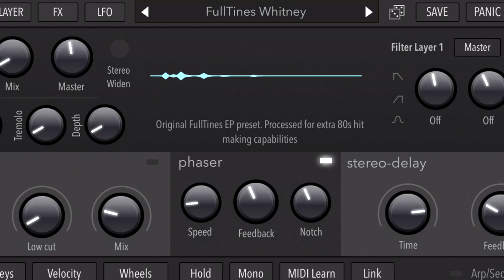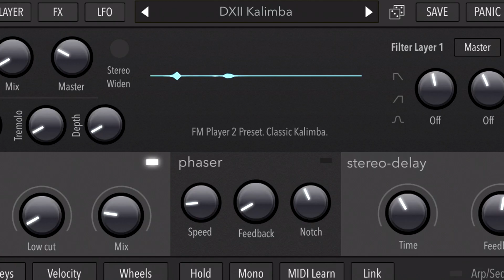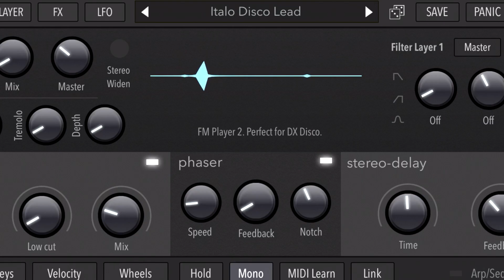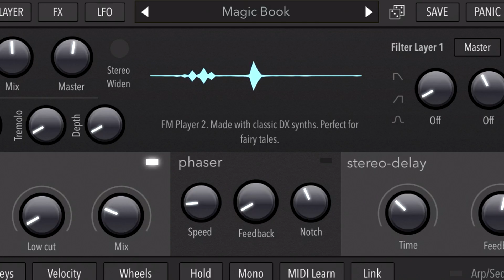AudioKit FM Player 2 synthesizer | Play (sounds demo)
Another round with this great iOS iPad app. Playing sounds of FM Player version 2, using the Native Instruments Komplete Kontrol S61 MK2 keyboard as a midi controller.

00:00 The Shallows
00:34 FullTines Whitney
00:48 Sizzle Harp
01:15 DXII Kalimba
01:42 DX Vox Organ
02:08 Last Unicorn
02:29 Italo Disco Lead
02:43 DXII Classic Strings
03:15 EP HoffmanDustin
03:29 Tine Topper
03:59 DX Sherwood Forrest
04:44 Magic Book
05:18 DXII Fairy Strings